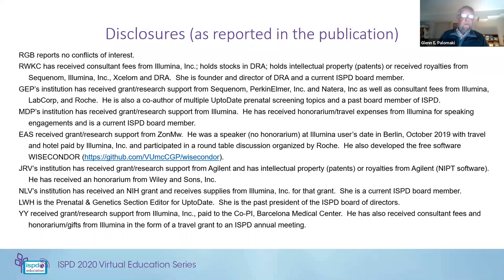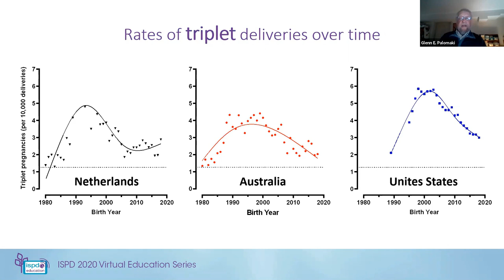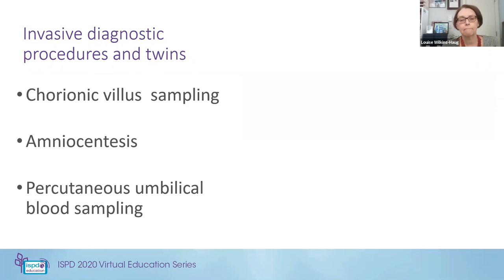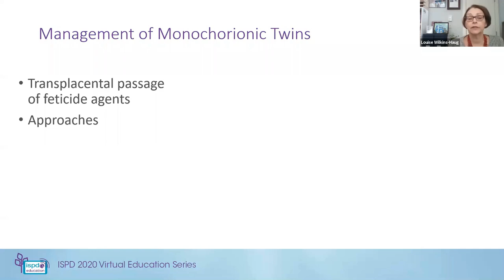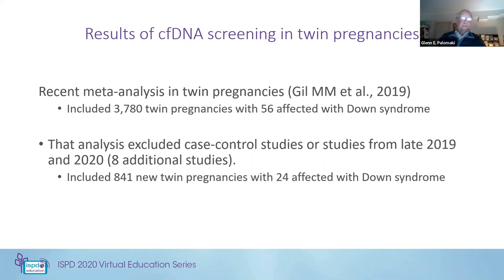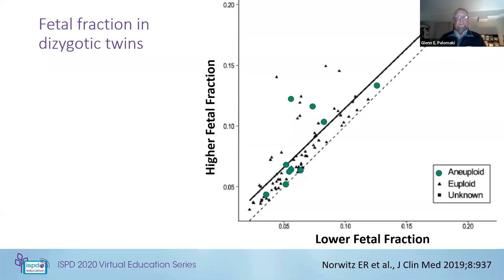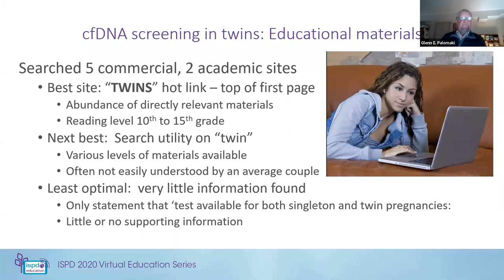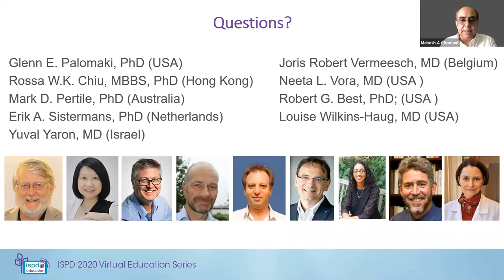ISPD Virtual Education Series - Session 7: ISPD Position Statement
Presented by: Glenn Palomaki and Louise Wilkins-Haug
Followed by a Q&A with select Writing Group members

The International Society for Prenatal Diagnosis (ISPD) has published a position statement in Prenatal Diagnosis on the use of cell-free DNA testing to screen multifetal pregnancies for Down syndrome and other autosomal trisomies. The position statement includes recommendations on the use of cell-free DNA testing, noting that the literature shows such testing to be appropriate for screening twin pregnancies and may also be a viable option for screening triplet pregnancies. This BONUS webinar will feature an overview of the recently published article.